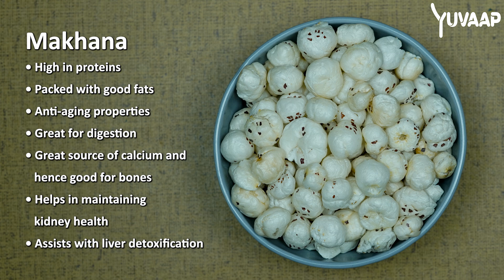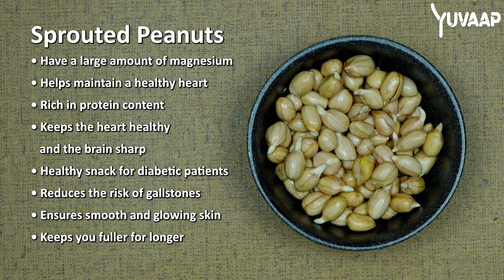Peanut Phool Makhana Munchies - The Best Low-Fat Diet Snack Recipe for Weight Loss | Evening Snacks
Looking for a delicious, low-fat diet snack recipe that's perfect for weight loss? Try our Peanut Phool Makhana Munchies! This healthy evening snack is not only tasty but also packed with nutrients.

Instruction: Watch the video for the exact ingredient quantity. We have prepared the dish for one person; please adjust the quantity of ingredients as per your requirement.

Health Benefits:
● Makhana: Rich in protein, fiber, and good fats. Supports bone strength, muscle growth, digestion, and kidney health.
● Sprouted Peanuts: Easier to digest, rich in magnesium and protein, good for heart health, and affordable protein source.
● Suitable for Special Diets: Low in saturated fats, perfect for those with sugar or heart problems.
● Anti-Aging Properties: Keeps you looking young and feeling great.
Promotes Satiety: Keeps you full longer, great for weight management.
● Skin Health: Helps keep your skin smooth and glowing.
Enjoy a healthy snack that’s easy to make and incredibly beneficial for your health!

Chef Bio:
Mrs. Pushpa Khurana, an accomplished academic and culinary expert, holds an MSc in Mathematics and a B.Ed. With a career in teaching spanning from 1981 to 2019, she transitioned to the culinary world, receiving training in food sciences. A passionate advocate for healthy and tasty cooking, Mrs. Khurana authored "Masterchef Nani," a celebrated cookbook showcasing her expertise in holistic cooking. Her journey beautifully combines knowledge and flavors, and she eagerly shares her culinary wisdom with the world.